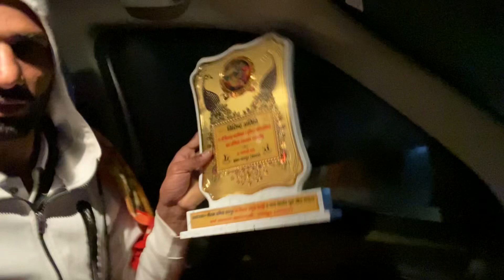Prem Panwar Vlog-54❤️ काफी दिनों बाद देखा ये नियम भाई Vikas😂ये है भाई Nita, Chirag,Naresh bhai Monu